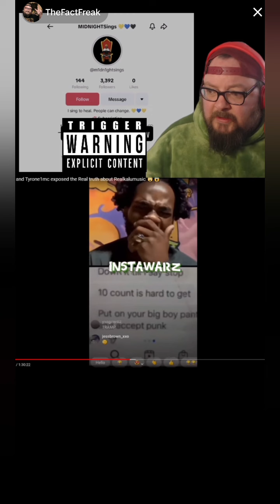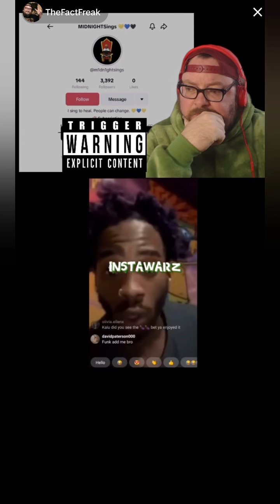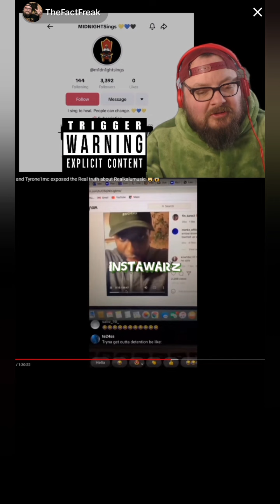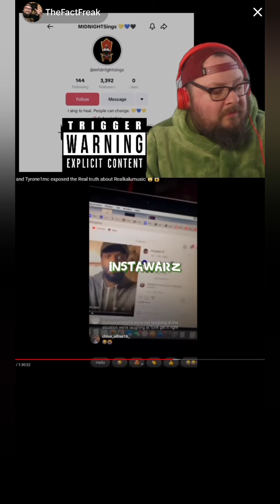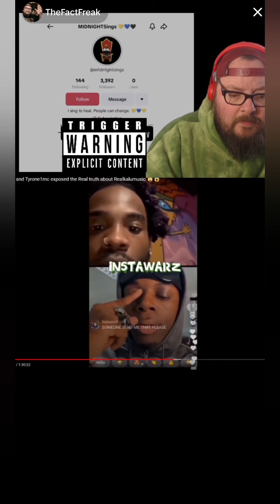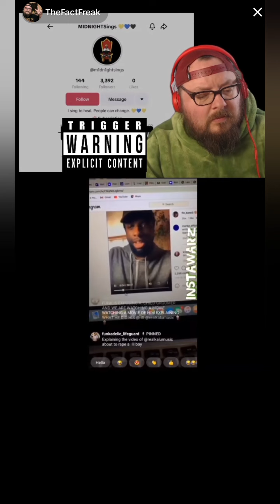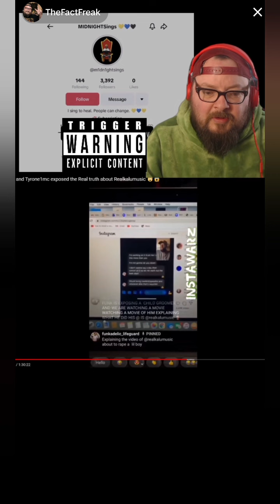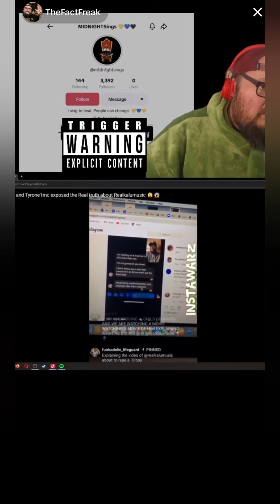The Fact Freak uncovers a dark past about the singer "Midnight Sings" - Trigger Warning ⚠️